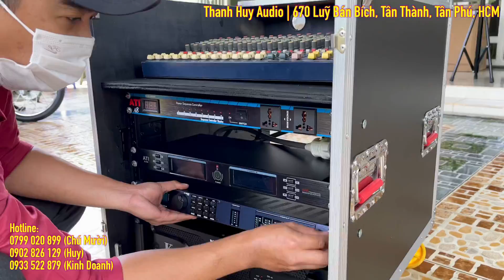“Lội Ngược Dòng” Bàn Giao Dàn Karaoke 39 Triệu Cho Anh Khách Đồng Nai LH: 0799020899